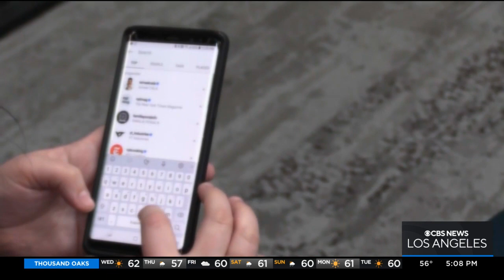Authorities searching for additional victims of serial rapist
Jeff Nguyen reports from Whittier, where authorities held a press conference to raise awareness and seek additional victims of a serial rapist who faces 16 felony charges for assaulting and extorting his victims for money.